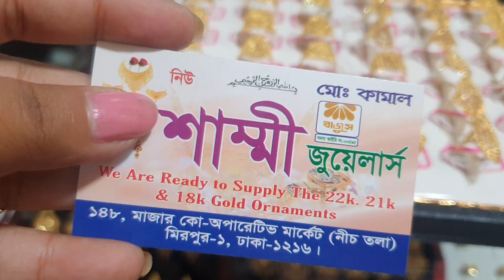২১ kdm সোনার হালকা ওজনের নতুন ডিজাইনের আংটি কালেকশন |gold ring collection